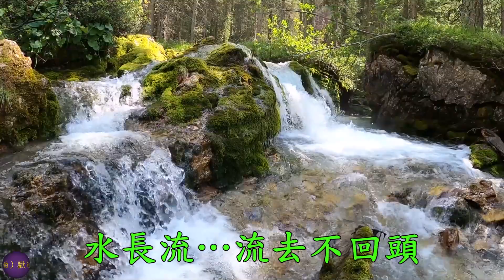【水長流】改編自日語歌曲 《大川ながし》。《水長流》曾由多位知名歌手演唱。而我揀選的這個版本是由有「寶島歌王」美譽之稱的青山主唱。青山抒情而雄厚的嗓音，永遠都是如此令人陶醉！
【水长流】改编自日语歌曲 《大川ながし》。  《水长流》曾由多位知名歌手演唱。而我拣选的这个版本是由有「宝岛歌王」美誉之称的青山主唱。 青山抒情而雄厚的嗓音，永远都是如此令人陶醉！

❴水長流❵
作曲：米山正夫
填詞：慎芝
主唱：青山

水長流…流去不回頭
就像我倆的愛情一發不能收
生生世世到永久
看那江河水長流
啊…啊…
浪濤濤歲月悠悠
啊…江河水長流
水長流…流轉千萬週
就像我倆的愛情永遠不停留
只有開始無止休
奔向江河水長流
啊…啊…
江河深 情更深厚
啊…江河水長流
生生世世到永久
看那江河水長流
啊…啊…
浪濤濤歲月悠悠
啊…江河水長流

❨訂閱是免費的❩~訂閱後，當《醉人金曲》有新影片，您將會第一時間收到通知♥

【本頻道內所有歌曲及圖片均來自網絡，版權屬版權持有人所擁有，感恩分享借用🙇‍♀️🙇‍♀️
本人純粹製作分享，頻道內的一切收益全歸YouTube及其有關的版權持有人。】